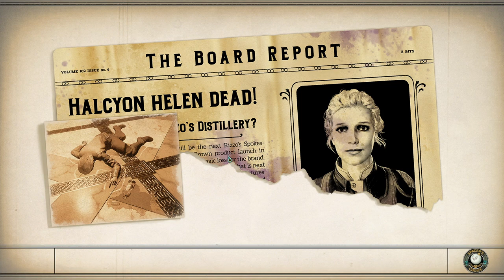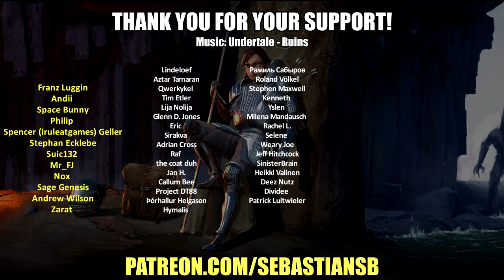Let's Play The Outer Worlds: Murder on Eridanos Part 11 - Dead and Forgotten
Game Description:

The Outer Worlds: Murder on Eridanos is the final narrative expansion to the award-winning RPG from Obsidian Entertainment and Private Division. The famous Halcyon Helen has been murdered, and everyone is a suspect. There’s more than meets the eye in the colony’s grandest murder

The Outer Worlds: Murder on Eridanos is the second narrative expansion to the critically acclaimed and award-winning sci-fi RPG from Obsidian Entertainment and Private Division.

Venture to the skies of Eridanos and unravel the grandest murder mystery in the Halcyon colony! Everyone is a suspect in this peculiar whodunit after Rizzo’s hired spokesperson, the famous Halcyon Helen, winds up dead ahead of the release of the brand-new Spectrum Brown vodka. Alongside your companions, travel across the floating islands of Eridanos and piece together clues using the Discrepancy Amplifier, a new gadget that highlights otherwise unseen hints. There’s more to this mystery than meets the eye, and it’s up to you (and your crew, if you choose) to solve the case.

The Outer Worlds: Murder on Eridanos is the second and final story expansion that can be purchased individually or bundled at a discount in The Outer Worlds Expansion Pass.

• Murder mystery: Suspicions abound, and it’s up to you to get to the bottom of the murder of Halcyon Helen, the most well-known celebrity in the colony. Use the new Discrepancy Amplifier, your key to solving the case, as it highlights temporal inconsistencies not otherwise seen with the naked eye.

• A unique world: Travel among the floating islands of Eridanos, from the luxurious confines of the Grand Colonial Hotel to Rizzo’s colorful groves. But be careful about the smiling employees you encounter, as there’s something dark lingering under the bright and cheerful surface.

• New weapons and character customization: Three new science weapons can be added to the player’s arsenal alongside weapon and armor variants to use while solving the case. And increase your level cap by three and employ new perks and flaws to create your most unique character yet.

A copy of The Outer Worlds on the same platform is required to play expansion(s).